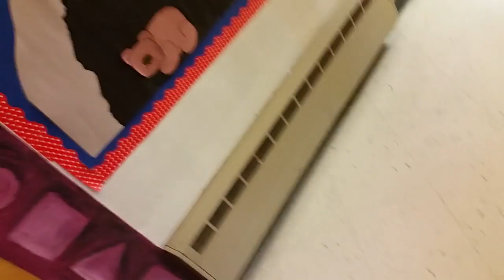more down the hall